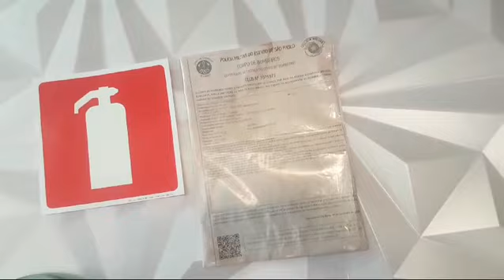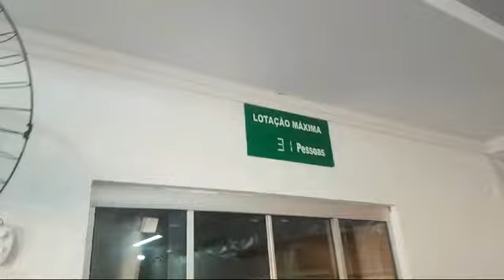NOVA CCB COMUNIDADE CRISTÃ NO BRASIL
Vídeo de OI